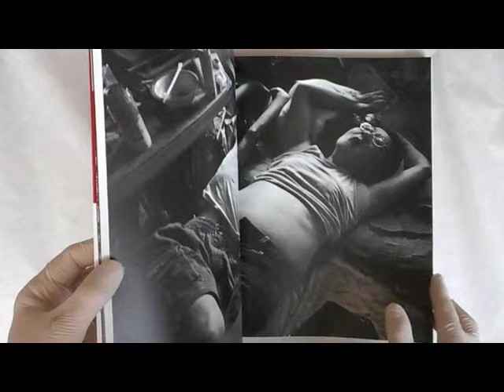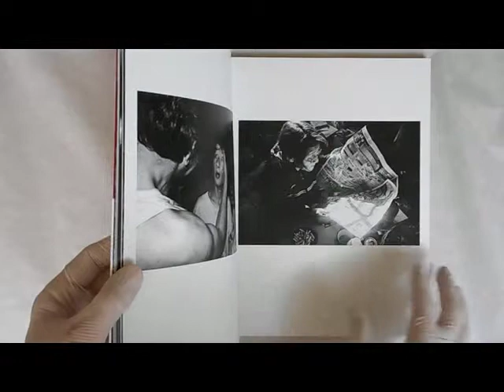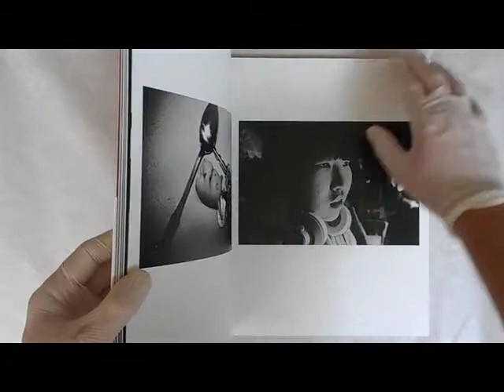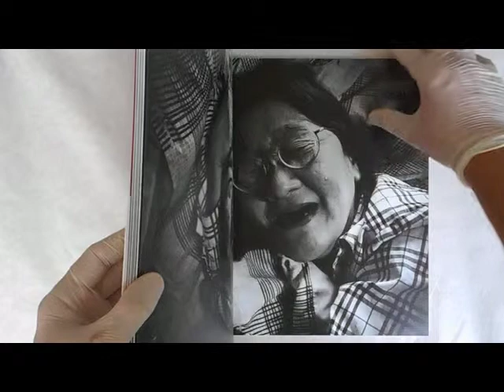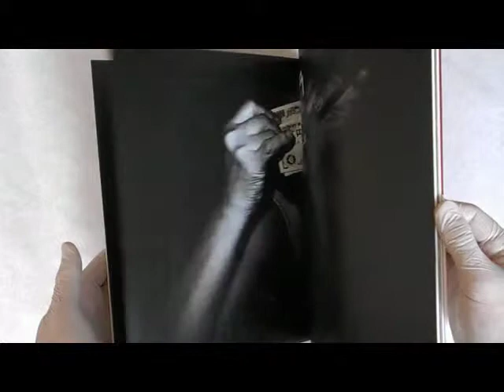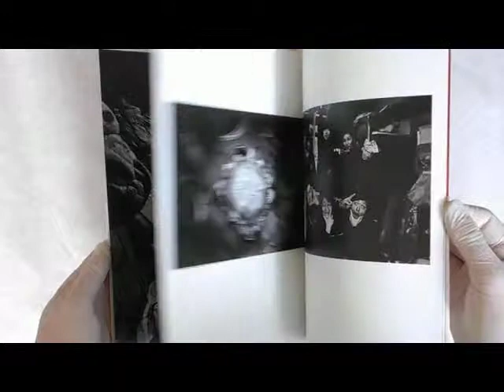Guts | Masaki Yamamoto | Zen foto gallery 2017